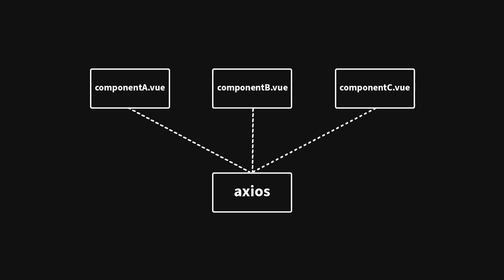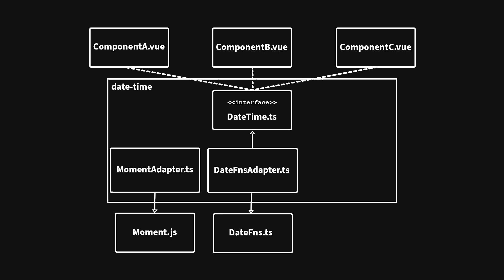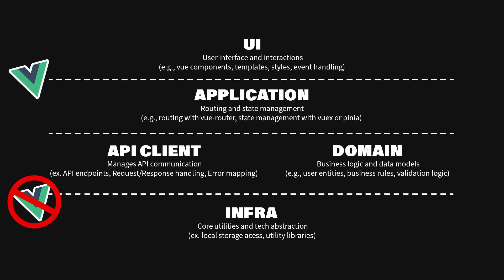Vue.js Infra Layer Explained in 3 Minutes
Part 1 of the Vue.js Architecture for Scalability Series! 🚀 We’re diving deep into the **Infra Layer** of scalable Vue applications - why it’s critical for large projects and how to set it up for maximum flexibility and efficiency.

This setup reduces dependency issues, makes future library swaps seamless, and keeps the codebase clean and manageable.